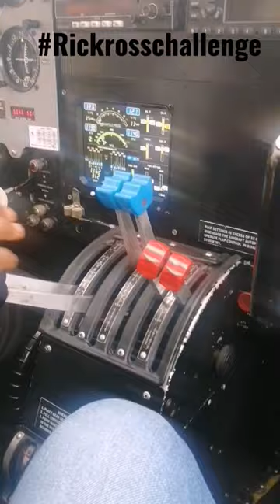Rick Ross Challenge With Pilot Ben Zimbabwe 🇿🇼